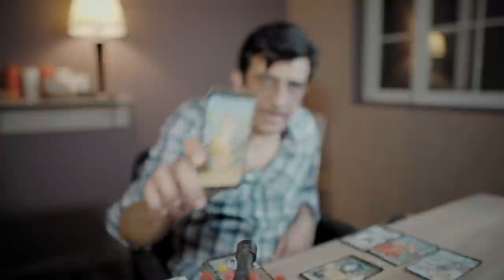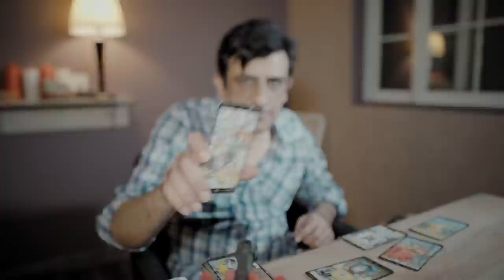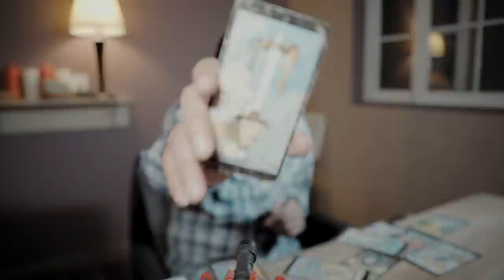Gemini - 15 - 30 June 2022 - What Will Happen